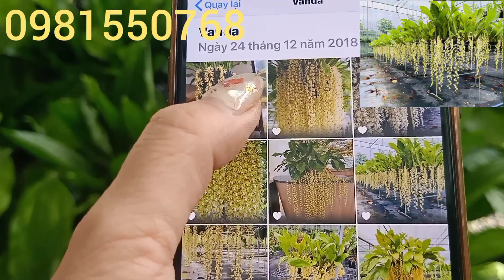Phiên trưa 6/11 Thanh lý rất nhiều lan đẹp ...0981550768